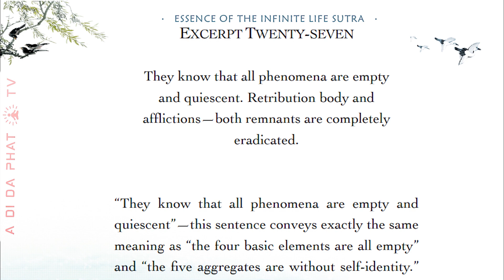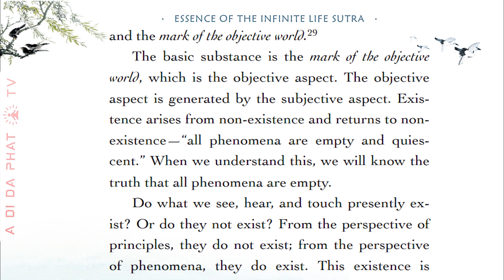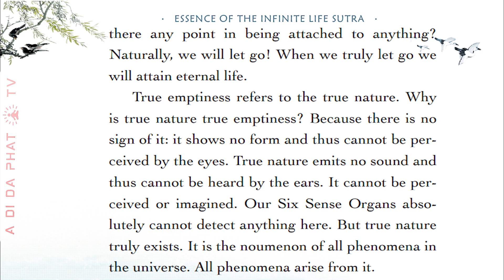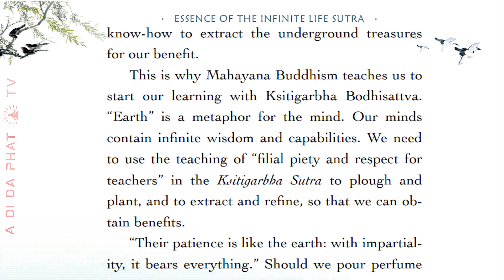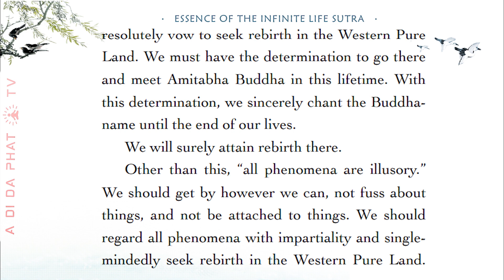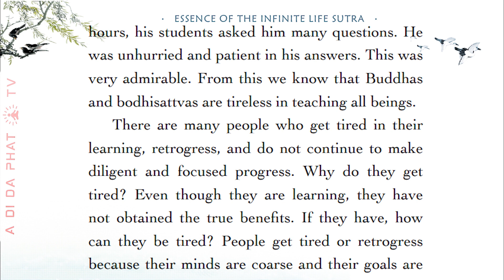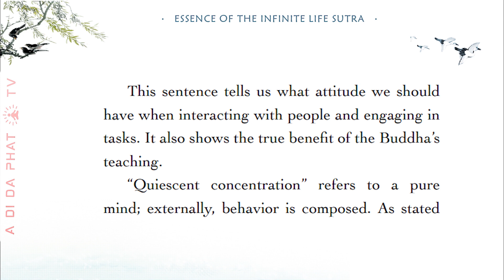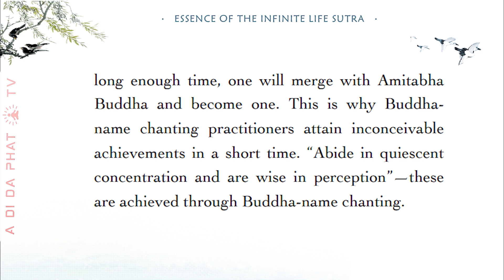EXCERPT 27- 28 - 29- 30 Essence of the Infinite Life Sutra- Ven. Master Chin Kung